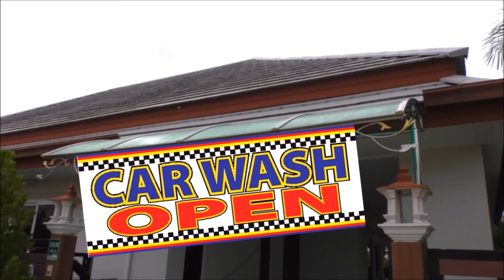FUNNY BABY RIDE on POWER OUT Car wash